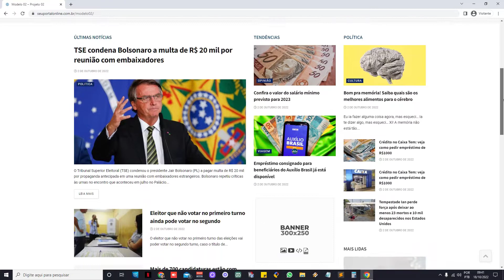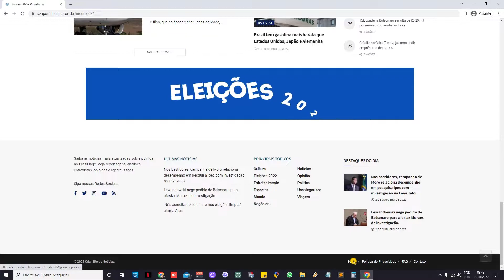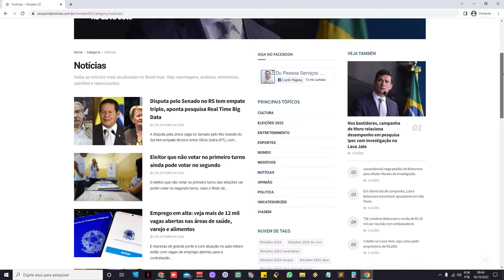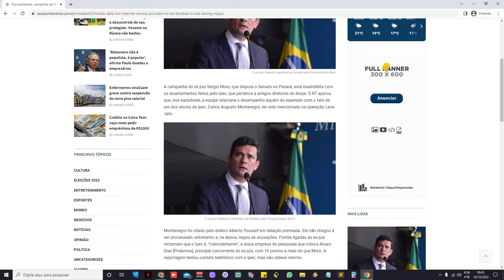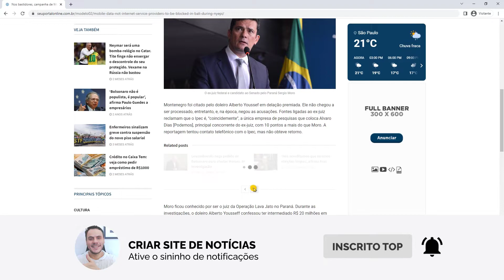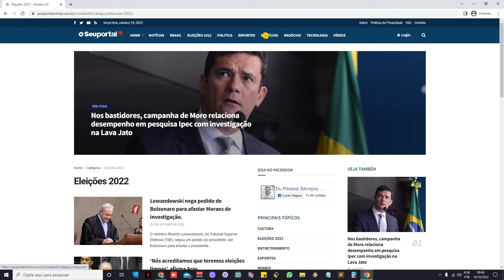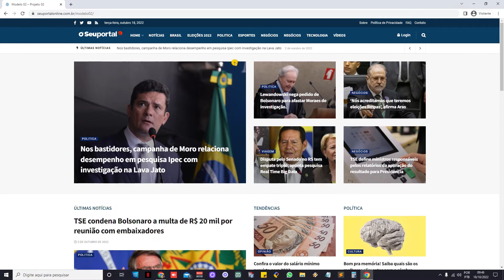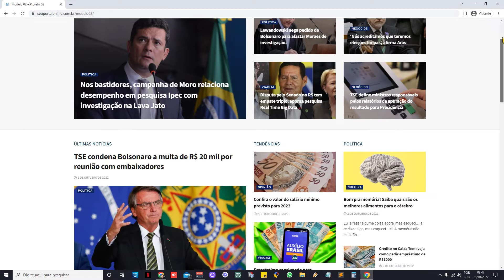COMO CRIAR PORTAL DE NOTICIAS em WORDPRESS ▷ RESPONSIVO em PHP e MYSQL e WORDPRESS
Tenha Seu Site de Notícias pronto e instalado com Certificado de Segurança SSL incluso, válido no mundo todo e com Plugin de Atendimento via WhatsApp. Tenha um Portal de Notícias Moderno, Dinâmico, Rápido e Profissional. Seja um Formador de Opinião. Entregamos seu Site de Notícias Pronto, Instalado, Hospedado, com Manual Passo a Passo e Suporte de Segunda à Sexta-feira.

Desenvolvemos um Portal de Notícias moderno adequado para todos os tipos de sites de notícias, blogs pessoais, blogueiros, sites de esporte.. Não se preocupe com a parte técnica. Nossa equipe faz a Instalação, Manutenção, Segurança e configuração do Tema e Plugins do seu Site.

como criar um portal de notícias com o WordPress
criar site de noticias
como criar um site gratuito
como criar um site gratis
criar um site de fofocas
como criar um site de noticias completa 2019
como criar uma plataforma de noticias online completo
plugin para portal de notícias WordPress
site de notícias
google sites passo a passo
site gratis passo a passo
site gratis com dominio proprio
como fazer um site gratis
site de notícias com wordpress
crar um site de notícias
site de noticias dá dinheiro?
criar site de notícias
como criar um blog
portal de notícias com wordpress
como ganhar dinheiro extra com site de noticias
Instalação do Portal de Notícias
curso de seo em bh
como ganhar dinheiro com noticias
site de noticias
criar site de notícias gratis
criar um portal de noticias
criar portal de noticias gratis
como criar um blog de noticias gratis
como criar um portal de noticias
como criar portal de noticias
criar portal de noticias wordpress
criar um portal de noticias gratis
como criar um portal de noticias gratis
criar site de notícias grátis
criar site portal de noticias
como criar um site de noticias gratis
criar um site de noticias gratis
criar um site de noticias
criar app notícias cidade
criar aplicativo de ofertas
criar post no wordpress
como criar site wix
como fazer um site de notícias
como fazer citação de site de noticias
como fazer referencia de site de noticias
como fazer um site de noticias gratis
como fazer um site de noticias
como fazer site de noticias
criar um site completo portal de notícias
como fazer referencia de noticias
como fazer referencia de noticias da internet
como fazer um portal de noticias
como fazer um portal de noticias gratis
site gratis no google
sites para ganhar dinheiro
criar app notícias
criar aplicativo kodular
criar site gratis
criar site wix
criar site wordpress
Criar Um Site no WordPress 2018
como criar um site de notícias e ganhar dinheiro
criar portal de noticias
como criar um site de noticias e ganhar dinheiro
como criar um site de notícias no wordpress
a Escola de Sites
portal de noticias wordpress
Portal de Notícias Wordpress
google sites tutorial
desenvolvimento de sites
trabalho para fazer em casa
como ganhar dinheiro na internet
como fazer um site de noticias em html
como fazer um site de noticias em php
como fazer um sistema de noticias em php
criar app
criar aplicativo
portal de notícias
trabalhar de casa
portal de noticias
curso em video
curso wordpress definitivo
curso de wordpress
curso de elementor
site grátis
google sites
site rápido
site gratis
site wordpress
Editando site
store tutors hd
noticias com wordpress
site de notícias com
deivid rothen
vendedor global
wp definitivo
a criar portal de notícias
para sites de notícias
em site de notícias
site de notícias ‹
curso wordpress
criar sites de notícia
site de notícias e
site portal de notícias
site de notícias portal
próprio site de notícias
configurações wordpress
cms wordpress